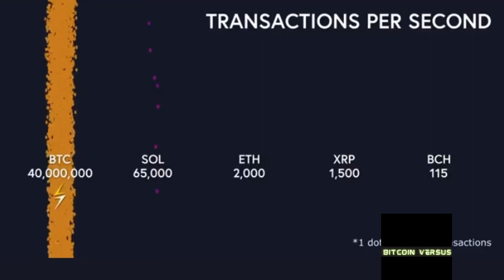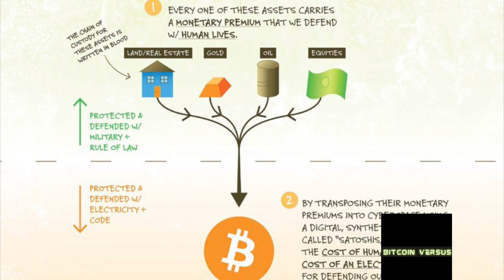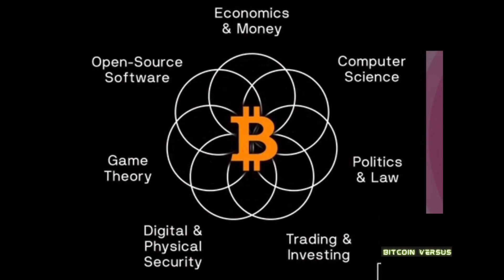Bitcoin Vs. Property: The Return of the Final Boss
You will spend your whole life trying to own high-maintenance physical property when you could have just bought bitcoin. The United States government can take your property from you for any reason or no reason at all (i.e. imminent domain). Whether you rent a house or buy a house, the utility of the home is just the same. And after you actually “ own” the home, there are still all types of maintenance costs (groundskeeping, landscaping, housekeeping, etc) and an annual property tax that would render property ownership undesirable.

Real estate is essentially overpriced property that’s also expensive to maintain. As stated in season 2 of bitcoin versus, bitcoin requires no maintenance cost and there is no yearly property tax to maintain ownership of bitcoin. It is certainly possible that bitcoin can absorb a significant portion of the total market cap of real estate. A 10% reallocation of wealth from real estate to bitcoin would result in 1 bitcoin being worth over $1,000,000 per coin.

Land preceded modern finance and therefore was not originally meant to be used as a derivative of fiat currency. Land is an insecure storage of value, and an inefficient unit of account. Land also does not work well as a means of exchange because of its clear lack of transportability.

Owning land is not only a weak form of money, it is also a very difficult asset to acquire, as there are many financial prerequisites that you must have before you are able to buy land in America. There’s no incentive to save your money to put a down payment on land, especially if there are and excessive amount of social and financial requirements that will deny you access to your God given right to own property.

Bitcoin is an affordable digital property with no maintenance cost. Transfer of value settles in approximately 10 minutes. It was Created to be used as a storage of value, unit of account, and a means of exchange. As the dollar continues to depreciate, bitcoin works as a hedge on inflation, among other things. It is a permissionless asset, which means that anyone can buy it with no financial or social prerequisites involved. Bitcoin is an asset that incentivizes you to save money.

The price of housing has increased significantly in recent years, making it more difficult for many Americans to afford to buy a home. There are a number of factors that have contributed to the rising cost of housing, including the increasing demand for housing in urban areas, the limited supply of available land for new construction, and the increasing cost of building materials.

Additionally, factors such as low interest rates and irresponsible lending standards during the housing boom of the 2000s contributed to the increase in housing prices. As a result, many Americans are finding it difficult to afford to buy a home, and the homeownership rate in the United States has declined in recent years.

The recent CPI report suggests that inflation is leveling off and it is possible that the prices we see today at the supermarket and in real estate will become the new norm. The truth of the matter is that the millennial and zoomer generation have been priced out of the housing market. The boomer generation was born in a window of time that allowed them to own a home without the need for an expensive secondary education.

More specifically, The value of real estate has significantly outpaced the average americans rate of pay and has consequently led to a decline in home ownership.

There has to be a collective shift in thought for the American working class to realize that an asset in cyberspace can be just as valuable as a tangible asset in real life. Most people think that ownership of land is the only way towards generational wellbeing and that is simply not the case any longer. Bitcoin is the most accessible form of property and it will be the catalyst to a global middle class without any real estate involved. And that makes the world a better place.

Bitcoin Versus Season 1-6 Now Available